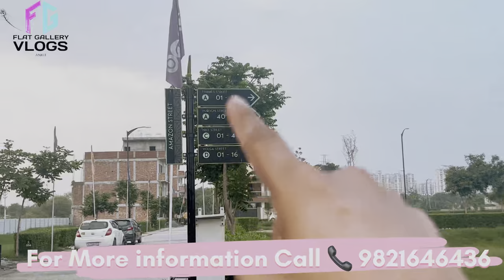plot for sale in faridabad || Esse sasta plot Nhi Milega || Atulyam Group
Video publish 18/July/2023

Price Negotiable.

FOR any  other inquiry Whatsaap 📞  Ankit 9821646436

Ankit ( FLAT GALLERY VLOGS)

Hello 👋 Guys My Name is Ankit I am a Real Estate Agent and also Travel 🧳 Vloger. I Deals in Residential Properties in New Delhi & Gurgaon. Also helping People to find a place call home in india.  I have 8 Years Work Experience in Real estate. I have started my  Youtube Channel ( Flat Gallery Vlogs) since 2019  to show people  Luxurious Property, Flat, Villa, hotels, Shop ,Malls, ETC. of All Over India 🇮🇳.

I Always follow few Rules in this business …..

Transparency, Honesty, & Best Service as much as i can.

That is why I am getting Love from My Subscribers, I always thankful to God for all this love ❤️ and secondly to my Subscribers, My (Flat Gallery Vlogs) Family. So Keep Supporting, Keep watching & the Most important  KEEP 🥰.

We Have All Types Project, Flats & Plots In Delhi NCR.

Also if you want Builder floors

{Premium Range}:-

| FG VLOGS | FLAT GALLERY VLOGS ANKIT

plot for sale / plot for sale in hyderabad / plot for sale in bhubaneswar